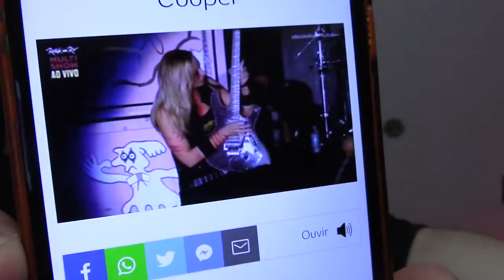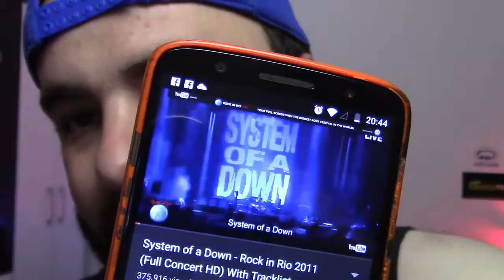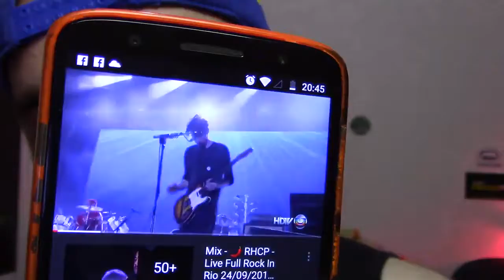CONHEÇA MINHAS HISTÓRIAS DO ROCK IN RIO (TODOS)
Galera, esse vídeo teve problemas de direitos autorais, eu arrumei o que tinha que arrumar e subi ele novamente (foi postado a um bom tempo já ;D). Pelo fato de estar rolando o RockInRio eu decidi reposta-lo e não tirei a vinhetinha (nostálgica, pelo menos eu acho) do extinto terça rock aqui do CanalNoSponsorTV .

Se inscreve aí, tem vídeos todos os dias!

Obrigado!